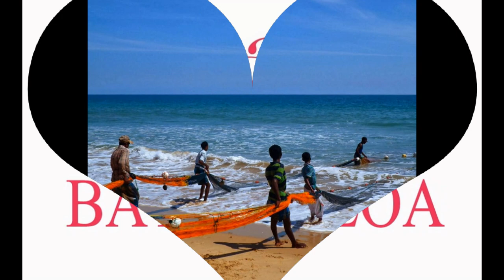Batticaloa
Puliyanthivu (island) is the metropolitan area in Batticaloa, most of the government offices  (Kachchery, Batticaloa municipal council, District main post office, Agriculture department, Ds office, irrigation department, Road development authority, Teaching hospital Batticaloa) and schools, banks, commercial establishments and places of importance (Batticaloa fort, Gandhi park, Batticaloa gate, Methodist central college, St Michael's college, Vincent Girls High School, Cecilia's National girl's high school, St Mary's Cathedral, Weber national Stadium, Puliyanthivu Methodist church, Eastern international School, Jami-Us-Salam Jummah mosque )
All are welcome to visit I Love Batticaloa, your premier source for experiencing the beauty and getting historical knowledge about Batticaloa, the most popular city in Sri Lanka.
I Love Batticaloa | Batticaloa History | Batticaloa City in Sri Lanka
Batticaloa news,Batticaloa weather, Batticaloa News in Tamil, Batticaloa Beauty, Batticaloa Photos

Are you in love with Batticaloa and want its hot news and information? Check out I Love Batticaloa and keep yourself updated on any new thing happening in this beautiful Sri Lankan city.
About Batticaloa | Beattical News
Batticaloa City, Batticaloa news, Batticaloa weather, Batticaloa Photos, Batticaloa pictures
Feel free to explore our special gallery section to embrace the beauty of Batticaloa. Each of our images reveals their own story. Come and fall in love with Batticaloa.
Batticaloa Photos | Beautiful Batticaloa | Batticaloa Gallery
Beautiful Batticaloa, Batticaloa Images, Batticaloa Pictures, Photos of Batticaloa
Browse I Love Batticaloa for taking a look at sightseeing places of Sri Lanka. We bring stunning and eye catching pictures of Sri Lanka to mesmerize our site visitors.
Batticaloa Advertisement | I Love Batticaloa
Batticaloa news, Batticaloa weather, Batticaloa Photos, Batticaloa Pictures
Don't miss the opportunity to advertise on I Love Batticaloa for success of your business. I Love Batticaloa offer wide exposure and reach to tour business targeted audience.
Batticaloa Information | I Love Batticaloa
Batticaloa Business, Batticaloa News, Batticaloa Travel, Batticaloa Photos
Koddamunai bridge connects Puliyanthivu island to the rest of Batticaloa main land. Before the koddamunai bridge was constructed, Batticaloa gate area was used at a loading and unloading point. Old cranes used during that time is still visible at the location. It is believed that William Ault, the first Methodist missionary landed in Puliyanthivu. A statue is placed next to the Batticaloa gate to remember is valuable service.
For Batticaloa news on tourism and Batticaloa Hotels and guest house recommendations visit us